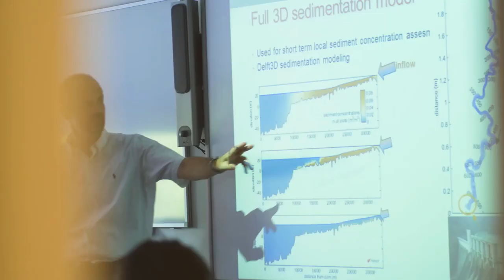Free Education in the Netherlands in Water Engineering | How I landed in the Netherlands | SIWRI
In this video I have shared my study preparations for a master’s in Water Engineering in The Netherlands.